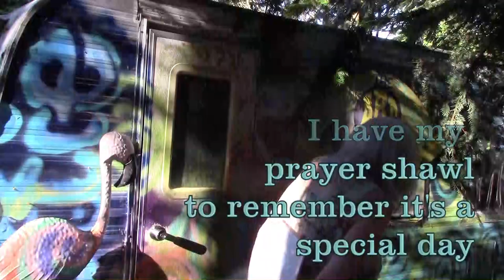Art show on Shabbat - How to prepare for a show on Shabbat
I love Shabbat, from Friday sundown till Saturday sundown is a fantastic time that Yah set up for his people who love him, that would be me. A time of rest and reflection but what about if the show is on my special day? No big deal. I prepared ahead of time so set up was fast and the time was sweet. I had someone else take the money and I traded what I could. As long as my heart is in the right place, blessings are mine.
The reason I chose the music to run through the whole show is that I had a attitude of prayer the whole day.

5 Huge sheets of paper
3/4 " Angle Paint Brush